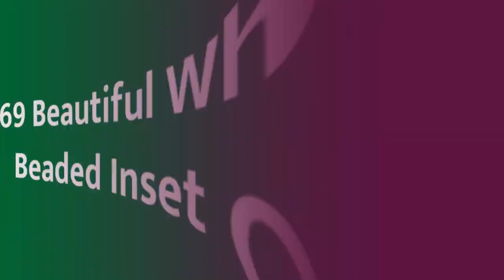75 Beautiful White Closet With Beaded Inset Cabinets Design Ideas #1279 🛋